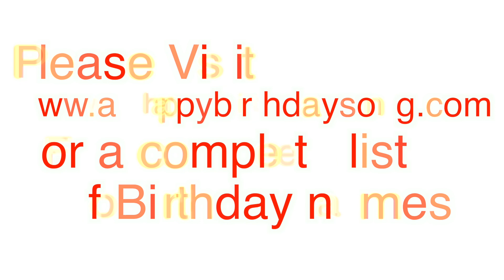Happy Birthday Cammy Song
Happy Birthday Cammy Song. We made this video for Cammy on their special birthday day and we wish them the best birthday ever!